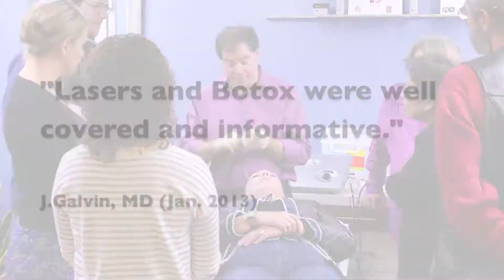Aesthetic Medicine Training - IAPAM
to learn about the best practices of Aesthetic Medicine Training with the IAPAM - the industry standard for Aesthetic Medical training.